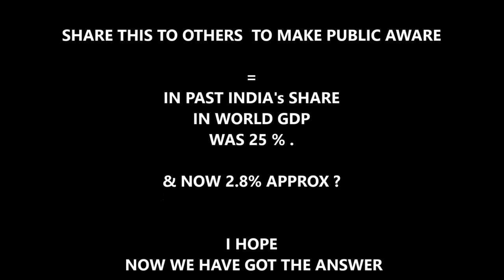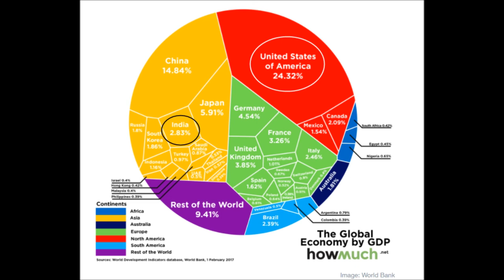SCAMS VALUE IN INDIA IS USD 20 TRILLION- EQUAL TO US ECONOMY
AK MISHRA ON CORRUPTION - FROM 1947, IN INDIA TOTAL VALUE OF SCAMS ARE USD 20 TRILLION- WHICH IS EQUIVALENT OF USA ECONOMY OR  25% APPROX OF WORD ECONOMY. IN PAST INDIA'S SHARE IN WORLD ECONOMY WAS 25%+ & NOW IT IS 2.8% APPROX FOR MORE SEE THE VIDEO REPORT !  NOW U CAN THINK WHERE THE RICHNESS OF INDIA HAS GONE ? SHARE THIS TO OTHERS ! भारत में १९४७ से हुए सभी घोटालो का मूल्य २० ट्रिलियन अमेरिकी डॉलर है जो की अमेरिका की अर्थव्यस्था से थोड़ा सा ज्यादा है या फिर पूरे विश्व अर्थव्यस्था का २५% है !  पहले हमारी अर्थव्यस्था पूरी दुनिया की अर्थव्यस्था की २५ % होती थी और आज मात्र २.८% है ! अब आप समझ गए होंगे की भारत की अमीरी कहा गई ? ज्यादा जानकारी के लिए ये वीडियो रिपोर्ट देखे !